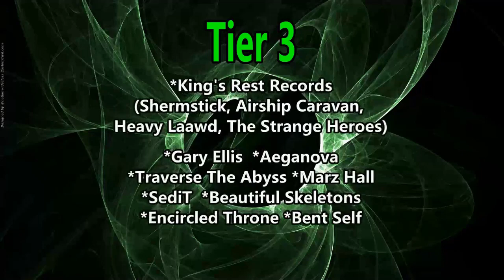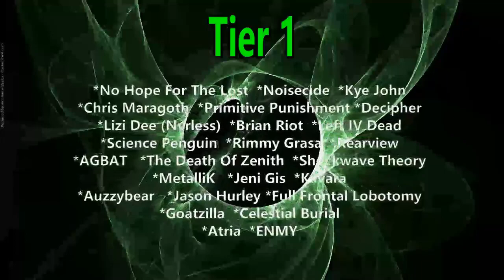Bad Plans - Ground ( Reaction / Review ) ALT ROCK from NASHVILLE